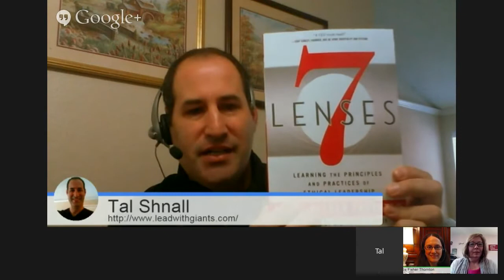The Principles of Ethical Leadership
Lead With Giants TV hosted Linda Fisher Thornton, the author of the book "7 Lenses-Learning the principles and practices of ethical leadership."